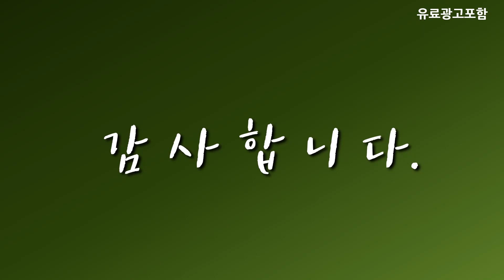코지마어깨마사지 베스트 인기제품추천 Top10! 가격 평점 리뷰 비교!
❤️❤️❤️ 요즘 인기있는 코지마어깨마사지 구매 가격 평점 리뷰 정리해 봤어요! ❤️❤️❤️

[00:06]
10위. #[풀리오 본사] [N001] 풀리오 목어깨 마사지기 [109,000원]

[00:11]
9위. Apnoo 다용도 4D 온열 목 어깨 안마기 [59,370원]

[00:17]
8위. 휴플러스 3D텐션 무선 어깨안마기 HPM-5000 [84,920원]

[00:22]
7위. 코지마(COZYMA) [코지마] 트위스터 목어깨 마사지기 CMN-100WL [79,000원]

[00:28]
6위. #[코지마] 목어깨마사지기 CMN-100WL 단품 [175,000원]

[00:33]
5위. 코지마 목어깨마사지기 컴피쿠션 CMP-15WL [89,000원]

[00:40]
4위. 코지마 스파크 무선 목 어깨 마사지기 CMN-830WL [86,000원]

[00:45]
3위. #[코지마 본사] 목어깨마사지기 스파크 CMN-830WL [68,900원]

[00:51]
2위. 코지마 러너블 3D 무선 목 어깨 마사지기 [95,100원]

[00:56]
1위. #[코지마] [너튜브 극찬 리뷰!!]목/어깨 마사지기 트위스터(CMN-100WL) 상세  [70,310원]